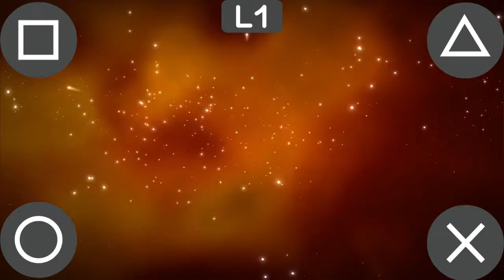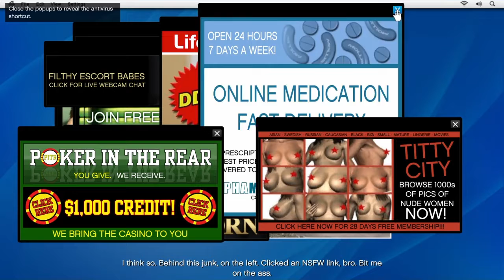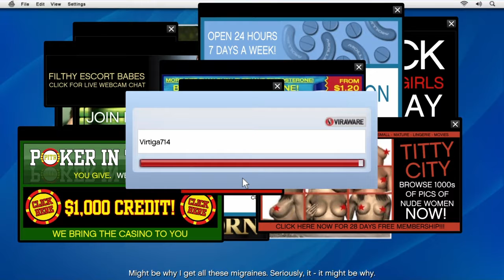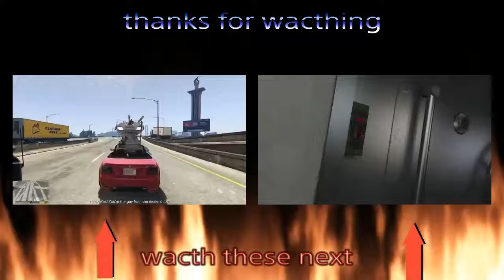(The underdog nerd)grand thief auto 5 gameplay part/4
Michael goes undercover to do a mission for a friend of the past.what can go wrong

Intro music (from the opening)